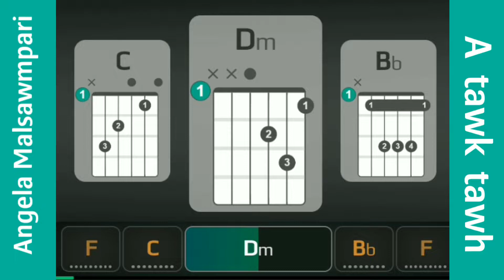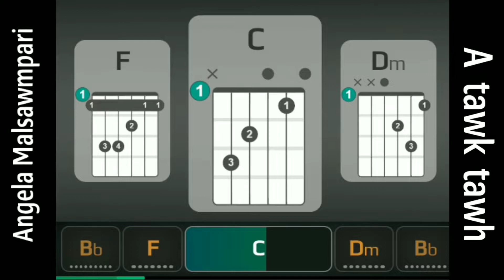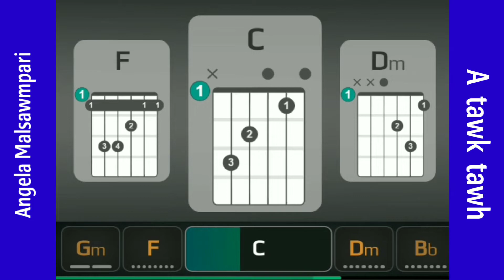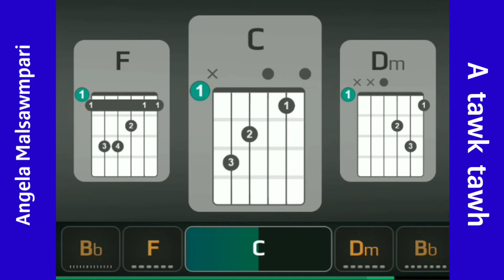Angela Malsawmpari - A tawk tawh • ZoChords Edition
dt. 5th Oct 2022

200th Content

Artist /  Band : Angela Malsawmpari
Song Title : A tawk tawh